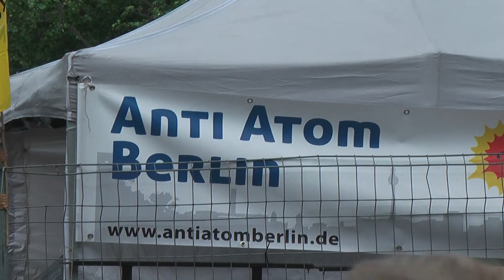Atomlobby stoppen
Um die Atomlobby schnell und unwiderruflich zu stoppen, haben trotz strömenden Regens etliche Berlinerinnen und Berliner mit einem Demonstrationszug durch Kreuzberg und Mitte gegen die Tagung und für den sofortigen Atomausstieg demonstriert. Berlins Umweltsenatorin Kartrin Lompscher (DIE LINKE) berichtet.